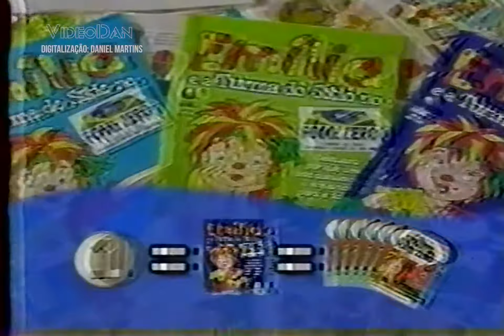Intervalos Globo Brasília - 07/09/2005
00:00 - Desfile 7 de Setembro em Brasília
01:21 - Revista Recreio
01:52 - Mc Lanche Feliz
02:07 - Ação Global Brasília
02:37 - ENEM 2005
03:07 - Churrascaria Pampa Brasília
03:22 - Fome Zero com Ana Maria Braga
03:37 - Globo Cidade: 7 de Setembro na Pista de Aeromodelismo Brasília
04:43 - Barbie boneca Kelly